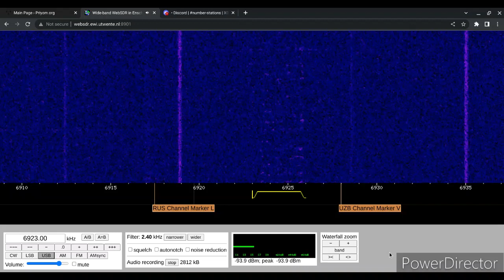E11 Oblique 12/07/2023 0930 UTC 6923kHz